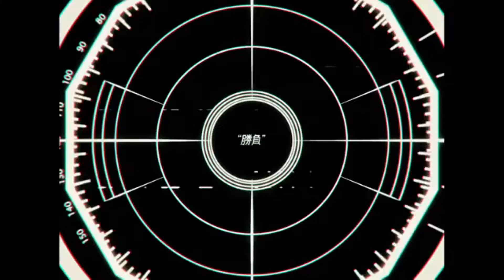クソ陰キャが『踊』歌ってみたら大事故だった【Ado】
概要欄に過去の歌ってみた動画のURL載せてます

はいどうもこんにちははしちょんでございます

溜めに溜めた最後の一曲です！
申し訳ないけど自信は全くないしなんなら伸びるなとまで思ってますねｗ
クソ陰キャが歌ってもパリピには勝てないんだよぉ(´;ω;｀)

是非最後まで聴いてください！！
これからも私とチャンネルをよろしくお願いいたします！

ここからは実況の再生リストです✨